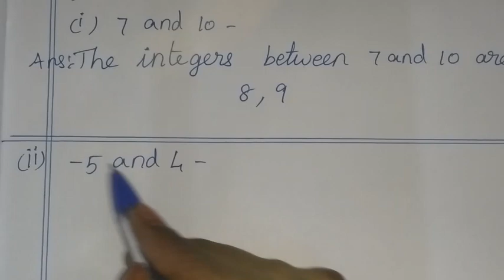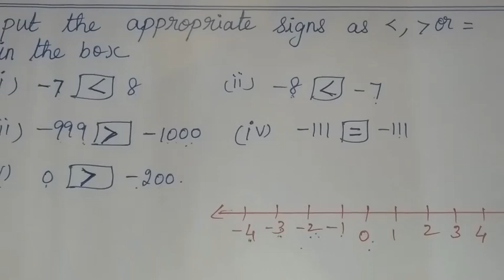6th maths tamil Term 3 Chapter 2 (integers ) ex 2.1 sum 7,8,9 TN samacheer class 6 exercise 2.1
TN Samacheer class 6 maths Term 3 Chapter 2 new syllabus ( integers ) exercise 2.1 sum 7,8,9 6th standard maths tamil explained by sridevi mam